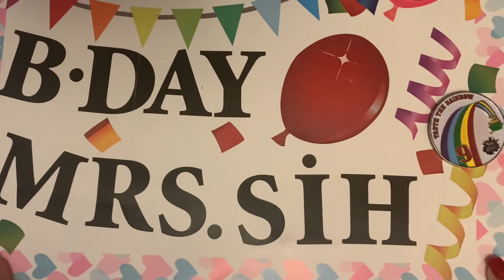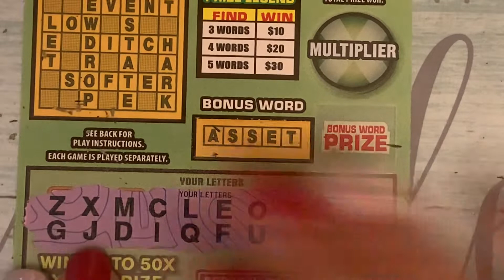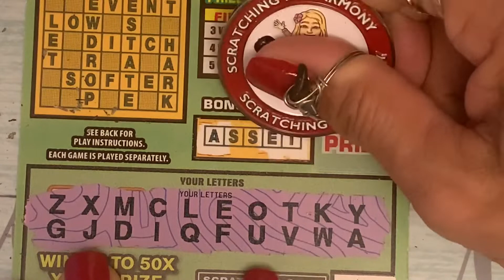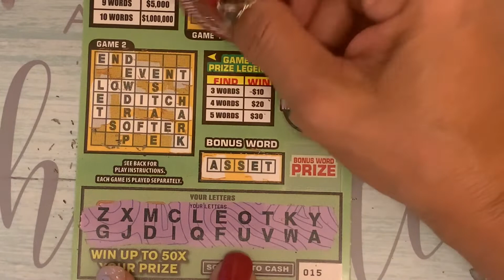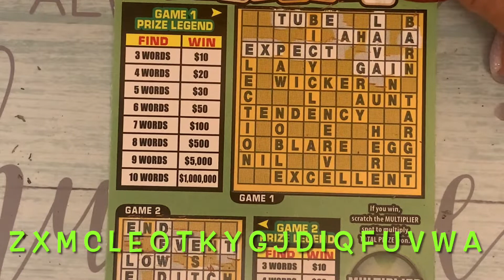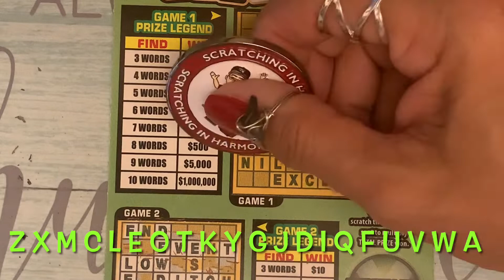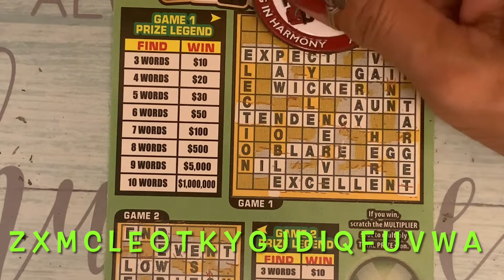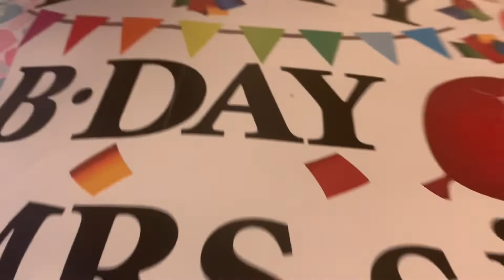HAPPY BIRTHDAY TO SCRATCHING IN HARMONY NEW YORK $1,000,000 BONUS WORD CASHWORD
HappyBirthdayScratchingIn Harmony #$1,000,000BonusWordCashword